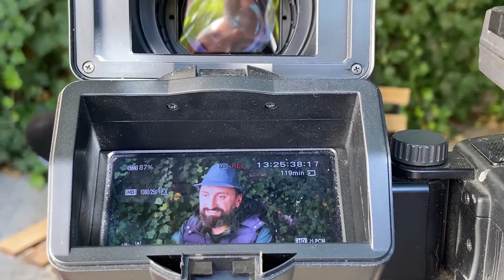Празникът на плодородието в Кюстендил беше отбелязан с артистичен проект